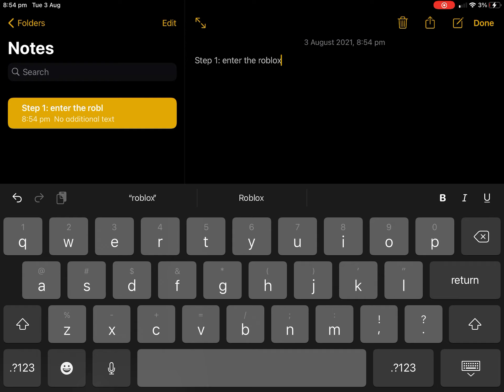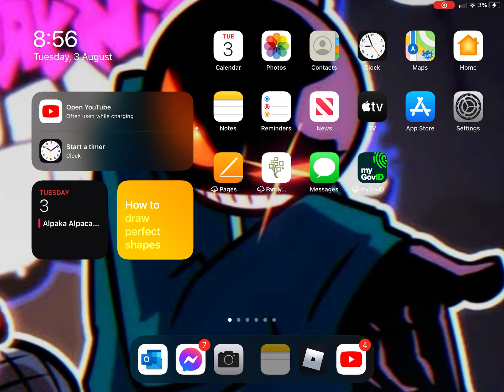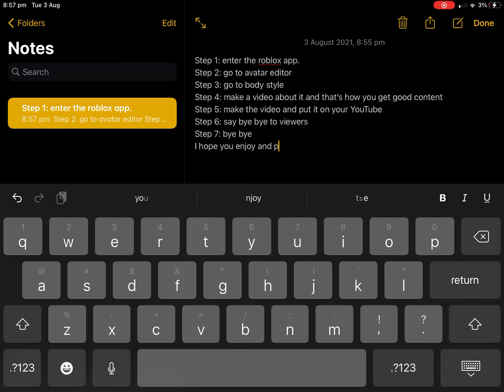How to get big hats on roblox |Roblox glitch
It’s a glitch I found a while ago and decided to try it